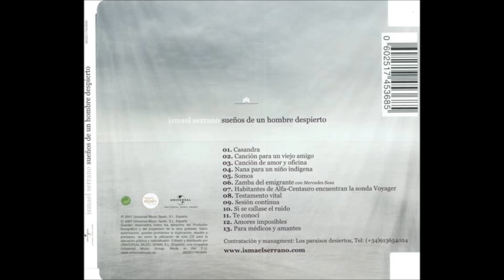Ismael Serrano- Zamba el emigrante (Con Mercedes Sosa)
Sello: Universal
Año: 2.007
País: España